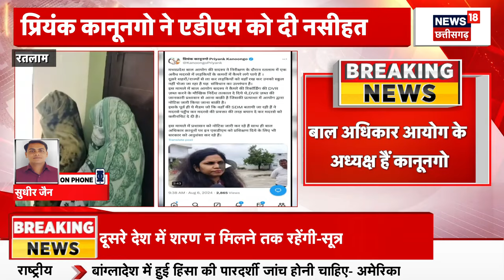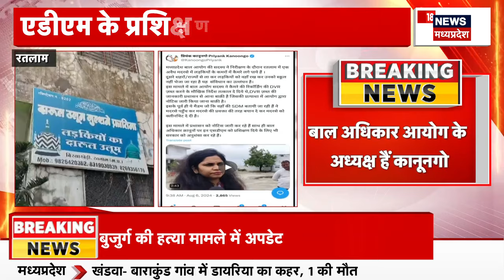Indore में Congress का प्रदर्शन, पुलिस कार्यकर्ताओं के बीच झूमाझटकी | Jitu Patwari | MP News